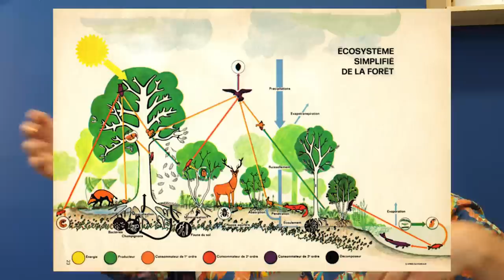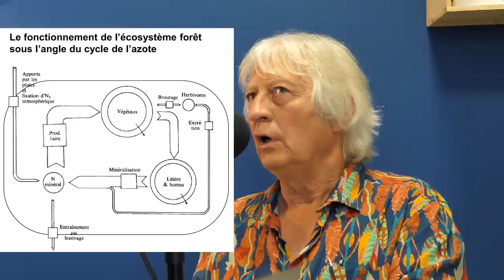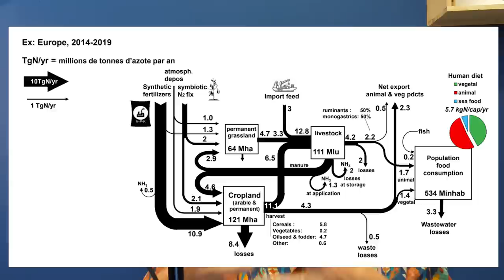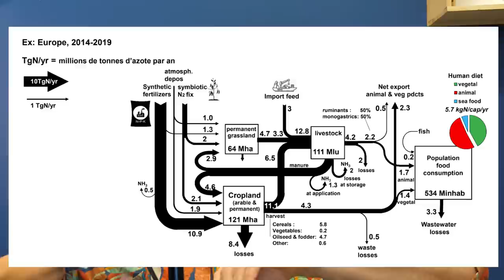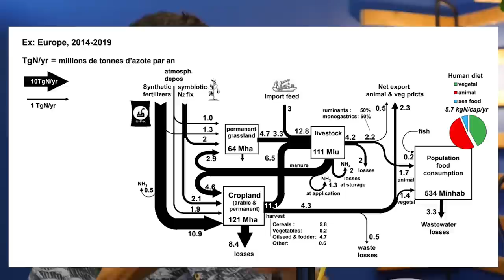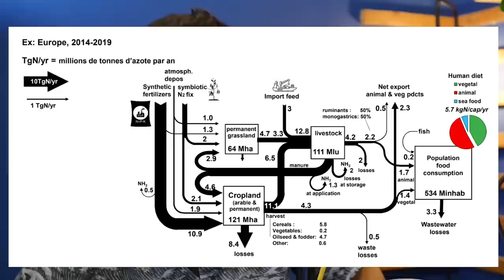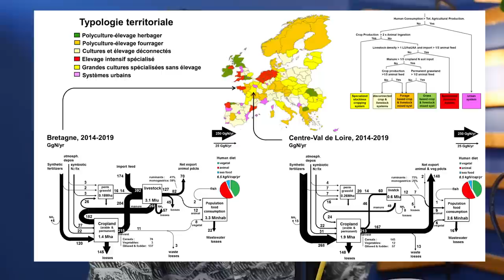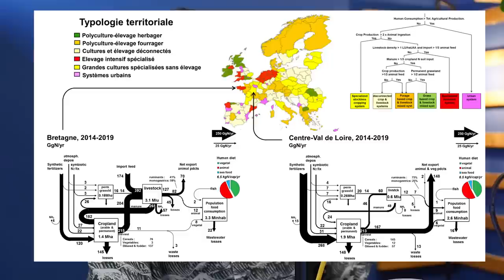Nourrir la planète sans engrais chimiques ? (Gilles Billen - CNRS)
🥕 Comment fonctionne notre système agro-alimentaire et pourquoi il est responsable du franchissement de plusieurs limites planétaires ? Sans surprises les engrais chimiques ou de synthèse sont au centre de cette problématique. Du coup, la question à mille points devient, peut-on nourrir 8 à 10 milliards de personnes sans engrais chimiques et à quoi ressemblerait ce futur système agro-alimentaire ?

🎓 Pour nous éclairer sur ces questions j’ai le plaisir de discuter avec Gilles Billen; directeur de recherche émérite au CNRS et biogéochimiste au Laboratoire des Milieux environnementaux, transferts et interactions dans les hydrosystèmes et les sols (METIS) de Sorbonne Université. Ses recherches se focalisent sur les flux d’azote dans les territoires, les transitions socio-écologiques et les systèmes agro-alimentaires.

Un grand merci à l'Académie du Climat pour l'accueil.

📊 Have a look at our Metabolism of Cities Data Hub - for all data about urban resource use and pollution flows 💡🚿🏭🚚🚂🍏♻️